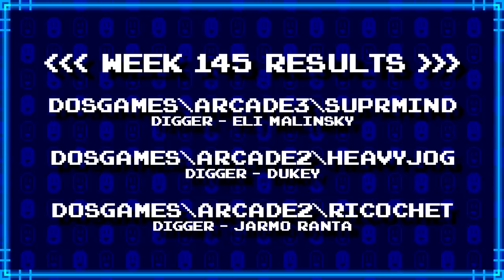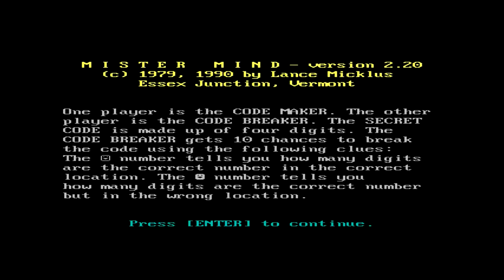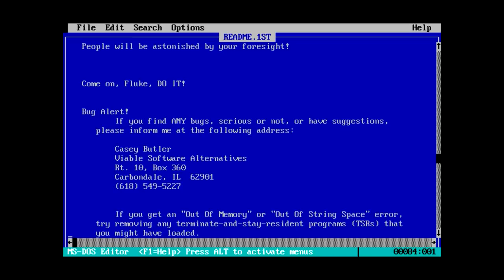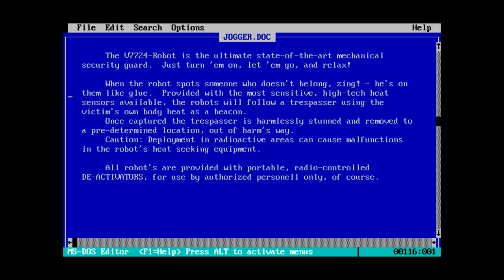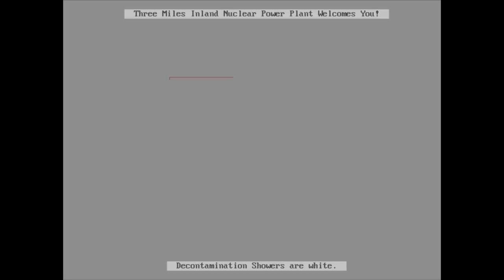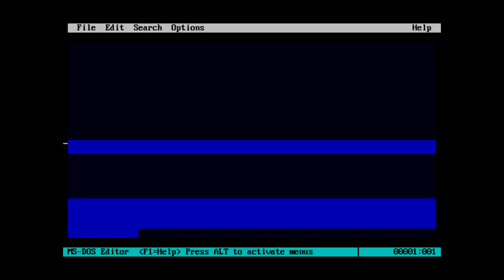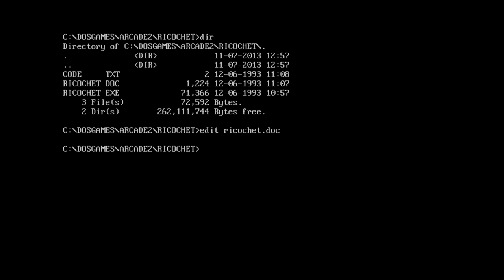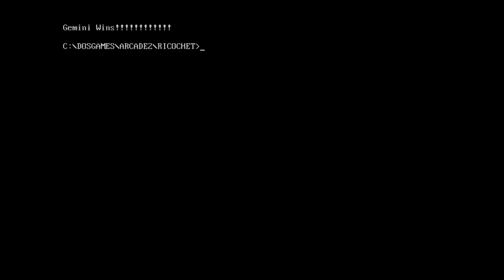Shovelware Diggers #145 - Inspired by E.T. ...on the 2600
Curious array of games this week. We start off with a text-mode Mastermind-type game which works well enough, move on to something... "unique", though not really in a good way, then finish things off with a very simple game about shooting things with reflected lasers.

Current Excavation: Softkey Shareware 2000 Hit Games

This Week's Digs:
- DOSGAMES\ARCADE3\SUPRMIND
- DOSGAMES\ARCADE2\HEAVYJOG
- DOSGAMES\ARCADE2\RICOCHET